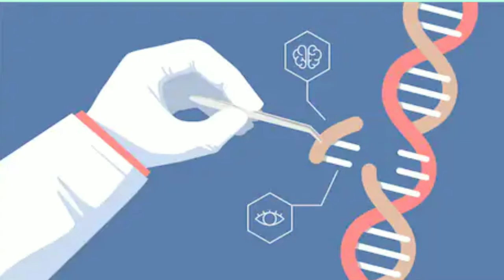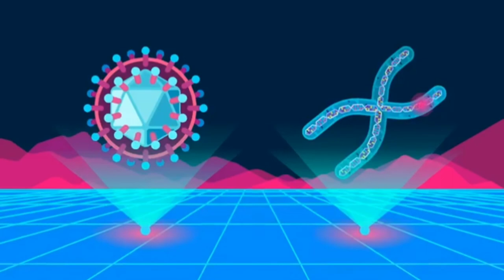इस तकनीक से हम मन चाहे इंसान बना सकते हैं| gene editing crispr cas9 in Hindi. Sahilistic!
hello doston is video mein  Gene editing ke bare mein bataya hai  jo ki crispr cas9 se aasani se ki Ja sakti hai